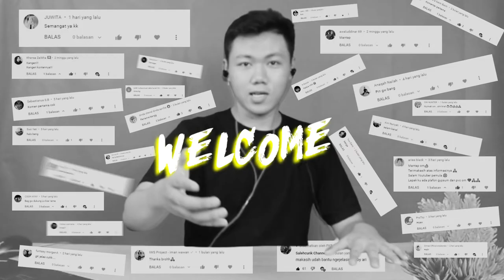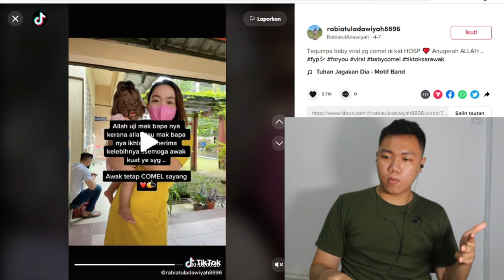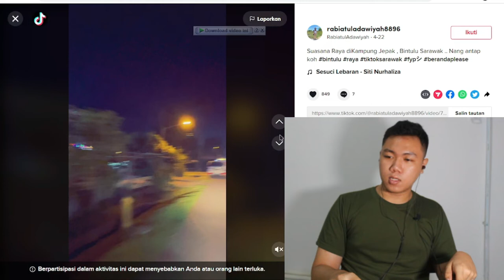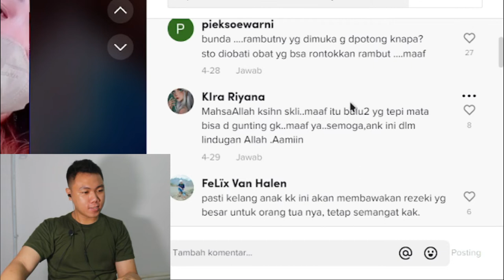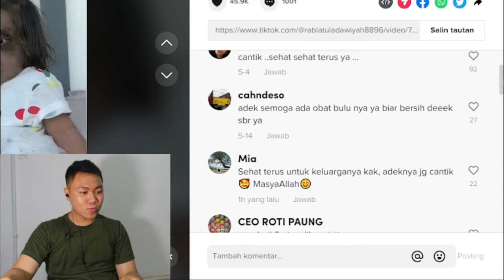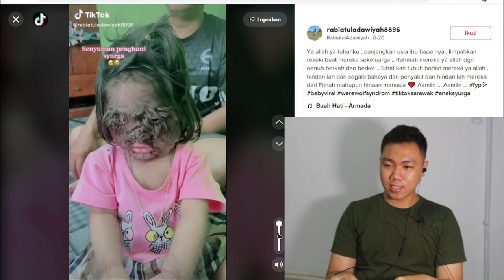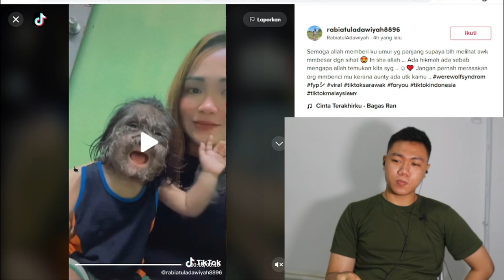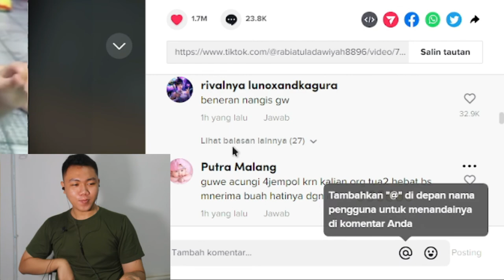Werewolf Syndrome Baby Di Malysia Bayangkan Tiap Hari Bisa Di Bully Teman2 nya I FKR PROJECT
Hallo gaes kali ini kita bikin video tentang werewolf sydrome uatu kondisi yang ditandai dengan pertumbuhan rambut yang berlebihan di bagian tubuh mana pun

TYTTJAV
(TYTTJAV = Huruf besar semua ya) 🥰

Thankyou ❤️
Upload
Senin - Minggu
Hastag
werewolf syndrome,
werewolf syndrome hair removal,
werewolf syndrome adalah,
hypertrichosis werewolf syndrome,
austin werewolf syndrome,
shaving werewolf syndrome,
werewolf syndrome india,
werewolf syndrome indonesia,
werewolf syndrome philippines,
werewolf syndrome surgery,
werewolf syndrome laser hair removal,
werewolf azax syndrom,
werewolf syndrome baby,
baby werewolf syndrome,
werewolf syndrome cat,
werewolf syndrome catfish,
werewolf syndrome dog,
werewolf syndrome download,
werewolf syndrome dance,
werewolf syndrome episode 1,
werewolf syndrome eps 1,
werewolf syndrome ending,
werewolf syndrome episode,
what is werewolf syndrome,
werewolf syndrome juling,
werewolf syndrome jepang,
werewolf syndrome jakarta,
werewolf syndrome keturunan,
werewolf syndrome karaoke,
werewolf syndrome kiss,
werewolf syndrome shaving,
werewolf syndrome movie,
werewolf syndrome naruto,
werewolf syndrome ninja,
werewolf syndrome ost,
werewolf syndrome online,
werewolf syndrome original,
werewolf syndrome quest,
werewolf syndrome queen,
werewolf syndrome unboxing,
werewolf syndrome uk,
werewolf syndrome video,
werewolf syndrome world,
werewolf syndrome warehouse,
werewolf syndrome yt,
werewolf syndrome zombie,
werewolf syndrome zero,
werewolf syndrome 01,
werewolf syndrome 02,
werewolf syndrome 04,
werewolf syndrome 007,
werewolf syndrome 07,
werewolf syndrome 10,
werewolf syndrome 2021,
werewolf syndrome 2020,
werewolf syndrome 2018,
werewolf syndrome 2019,
werewolf syndrome 3d,
werewolf syndrome 30,
werewolf syndrome 360,
werewolf syndrome 30 detik,
werewolf syndrome 40,
werewolf syndrome 50,
werewolf syndrome 500,
werewolf syndrome 60,
werewolf syndrome 60fps,
werewolf syndrome 69,
werewolf syndrome 81,
werewolf syndrome 8d,
werewolf syndrome 80,
werewolf syndrome 90,
werewolf syndrome 99,
werewolf syndrome 98,
werewolf syndrome 96
werewolf malysia,
werewolf malaysia,
space werewolf malaysia,
werewolf game malaysia,
werewolf movie malaysia,
werewolf syndrome malaysia,
werewolf malaysia airlines,
werewolf malaysia airline,
werewolf malaysia android,
werewolf malaysia anime,
werewolf malysia bahasa indonesia,
werewolf malysia boboiboy,
werewolf malysia battle,
werewolf malysia channel,
werewolf malysia drama,
werewolf malysia dan indonesia,
werewolf malysia dragon,
werewolf malysia eps 1,
werewolf malysia episode 1 sub indo,
werewolf malysia episode 1,
werewolf malysia episode,
werewolf malysia full movie,
werewolf malysia full movie sub indo,
werewolf malysia full movie subtitle indonesia,
werewolf malysia full,
ff werewolf,
werewolf malysia hantu,
werewolf malaysia iklim,
werewolf malaysia ibu,
werewolf malaysia indonesia,
werewolf malaysia indo,
werewolf malysia jobs,
werewolf malysia job,
werewolf malysia jepang,
werewolf malysia japan,
werewolf malysia kini,
werewolf malysia lucu,
werewolf malysia lagu,
werewolf malysia news,
werewolf malysia naruto,
werewolf malysia netflix,
werewolf malysia no sensor,
werewolf malysia ost,
werewolf malysia official,
werewolf malysia offline,
werewolf malysia opening,
werewolf malysia part 1,
werewolf malysia perang,
werewolf malysia part 2,
werewolf malysia qasidah,
werewolf malysia quest,
werewolf malysia review,
werewolf malysia reaction,
werewolf malysia roblox,
werewolf malysia trailer,
werewolf malysia terbaru,
werewolf malysia terbaru 2021,
werewolf malysia terbaik,
werewolf malaysia upin ipin,
werewolf malaysia ultraman,
werewolf malaysia unboxing,
werewolf malaysia uae,
werewolf malysia vs indonesia,
werewolf malysia vs vietnam,
werewolf malysia vs,
werewolf malaysia wanita,
werewolf malaysia war,
werewolf malysia xl,
werewolf malysia yang asli,
werewolf malysia yt,
werewolf malysia zip,
werewolf malysia zombie,
werewolf malysia zero,
werewolf malysia 07,
werewolf malysia 01,
werewolf malysia 09,
werewolf malysia 1997,
werewolf malysia 1999,
werewolf malysia 2018,
werewolf malysia 2021,
werewolf malysia 2020,
werewolf malysia 370,
werewolf malysia 30 detik,
werewolf malysia 30,
werewolf malysia 3d,